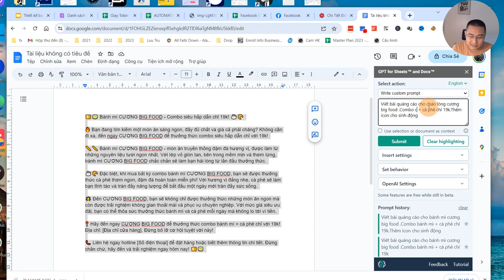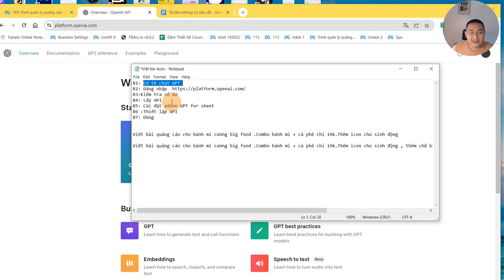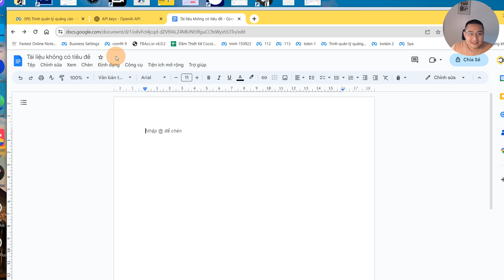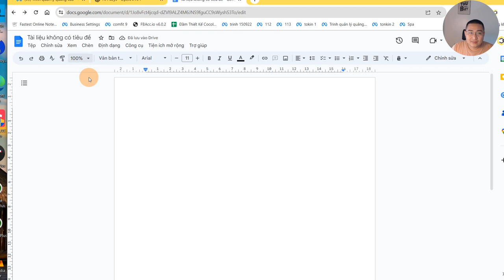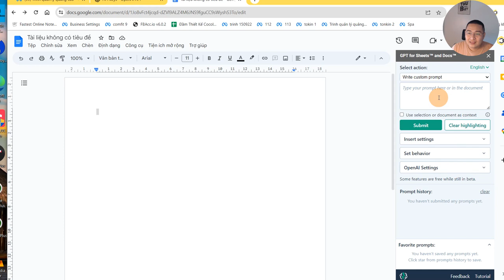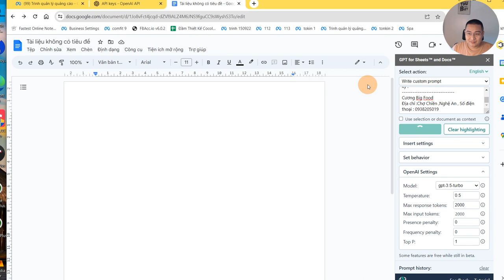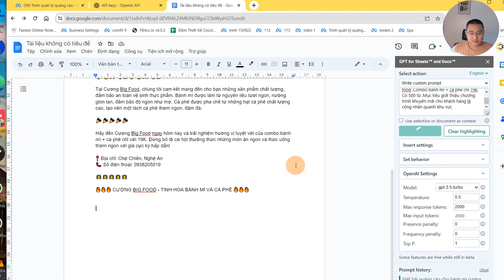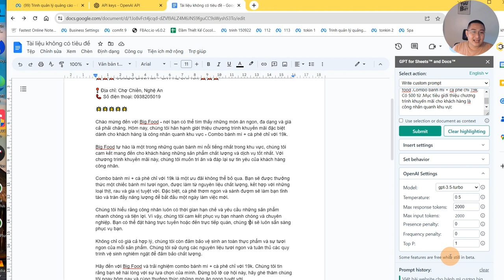Hướng dẫn kết nối ChatGPT viết bài trực tiếp lên google docs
Chào mừng đến với video "Hướng dẫn kết nối ChatGPT viết bài trực tiếp lên Google Docs"! Trong video này, chúng tôi sẽ hướng dẫn bạn cách tận dụng công nghệ học máy tiên tiến để viết bài trực tiếp lên Google Docs với sự trợ giúp của ChatGPT.

Với sự phát triển của trí tuệ nhân tạo, việc sử dụng ChatGPT trở nên phổ biến trong việc tạo ra nội dung chất lượng. Chúng tôi sẽ chỉ cho bạn cách kết nối ChatGPT với Google Docs, mang đến một trải nghiệm viết bài mượt mà và hiệu quả.

Trong video, chúng tôi sẽ bắt đầu bằng cách giới thiệu các bước cần thiết để thiết lập kết nối giữa ChatGPT và Google Docs. Bạn sẽ được hướng dẫn cách tạo một dự án trong Google Cloud Platform và lấy API key cần thiết để truy cập vào ChatGPT.

Sau khi đã hoàn tất cài đặt ban đầu, chúng tôi sẽ thực hiện một demo thực tế, trong đó chúng tôi sẽ sử dụng ChatGPT để viết một đoạn văn bản trực tiếp trên Google Docs. Bạn sẽ nhận được các lệnh và gợi ý để tương tác với ChatGPT và theo dõi quá trình viết bài.

Chúng tôi cũng sẽ chia sẻ một số tips và tricks hữu ích để tăng cường trải nghiệm viết bài của bạn với ChatGPT trên Google Docs. Bạn sẽ khám phá các kỹ thuật để sử dụng các lệnh định dạng văn bản, tạo danh sách và kiểm soát quyền truy cập vào Google Docs.

Nếu bạn đang tìm kiếm một cách tiện lợi và nhanh chóng để viết bài chất lượng trên Google Docs, video này là cho bạn. Hãy tham gia cùng chúng tôi và khám phá cách kết nối ChatGPT để có một trợ lí viết bài thông minh và hiệu quả.